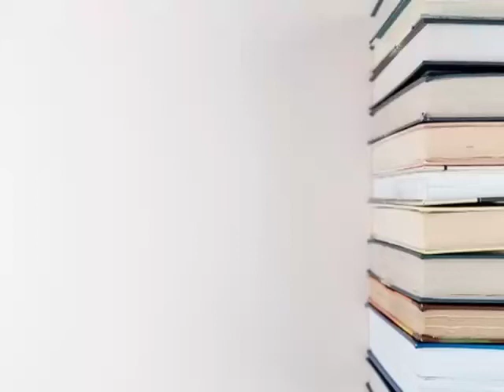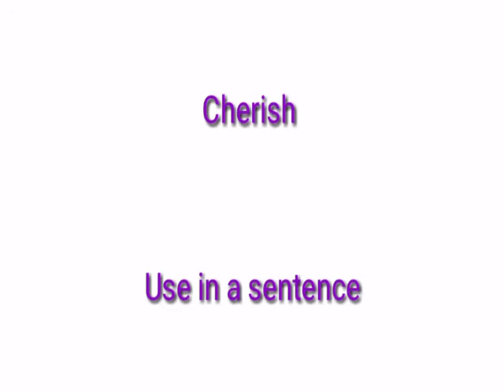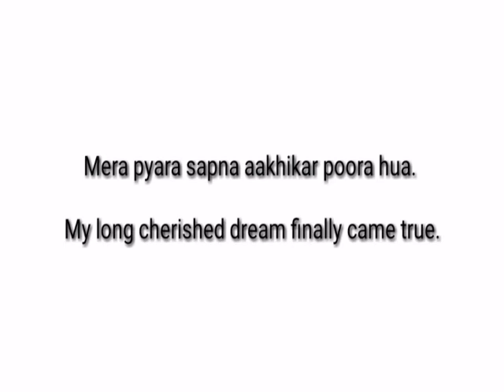Cherish meaning in English with sentences spelling and picture